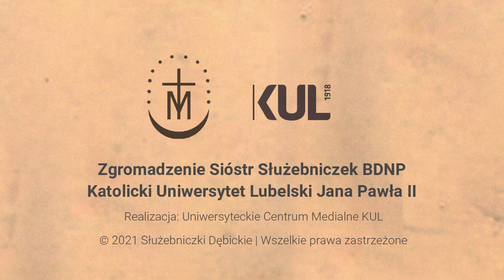„Otwarte serce”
W głębokim borze stał domek leśniczego. Pewnego wieczoru, późną jesienią, palił się w izbie ogień na kominku, żona leśniczego gotowała wieczerzę, a leśniczy i dzieci przebierali mech przesuszony, który miał posłużyć do obtykania okien przed deszczem i zimnem. Na dworze wokół domku szumiały drzewa, wiatr gwizdał w szparach i łopotał zamkniętymi okiennicami.
– Co też to dzisiaj za wicher! – Odezwał się leśniczy, skubiąc mech i składając najbardziej zielone kawałki na kupkę. – Chwała Bogu, że jutro pozatykamy już wszystkie szpary w oknach, bo człowiek tu siedzi prawie jak na młynie.
– A najgorsze są te otwory w środku okiennic, nie wiadomo po co powyrzynane – rzekła leśniczowa – przez nie tylko deszcz w szyby zacina i wicher gwiżdże jak zbójnicy w lesie.
– Tak naprawdę, to przez te otwory zbójnicy mogą kiedyś przejrzeć wszystkie kąty w izbie – odezwał się starszy chłopczyk, który na ziemi przy kupce mchu siedział i z lękiem spoglądał w stronę okna.
Wtem usłyszeli zza ściany szczekanie psa i odgłos tarcia łańcuchem o budę. Dzieci się przestraszyły i wszyscy umilkli, nasłuchując. Nagle ktoś zapukał do drzwi sieni. Leśniczy wziął z kąta kostur do ręki i poszedł zobaczyć.
– Kto tam? Kto tam? – zapytał.
Potem drzwi uchylił, a z szumem wiatru i deszczu, który otworzoną sień nagle wypełnił, było słychać jakiś głos nieznajomy. Po krótkiej chwilce wszedł leśniczy do izby, a za nim jakiś obcy człowiek, cały przemoczony, z kołnierzem podniesionym na uszy i bagażem na plecach.
– Niech będzie pochwalony Jezus Chrystus! – odezwał się podróżny stojąc na progu.
– Na wieki wieków – odpowiedzieli domownicy.
– Oto Pan Bóg zesłał nam gościa na nocleg – rzekł leśniczy do żony, która ciekawie przypatrując się podróżnemu, odpowiedziała:
– Gość w dom, Bóg w dom, to nasze stare przysłowie, a czym chata bogata, tym będziemy radzi. Ale skąd to was Pan Bóg do nas prowadzi w taką ciemną, wietrzną i deszczową noc? – dodała, ścierając fartuchem próchno ze stołka i przystawiając go dla gościa do stołu, na którym stała już przygotowana właśnie wieczerza.
– Z dalekich stron – odpowiedział podróżny i odłożywszy bagaż, zbliżył się do kominka. Rozgrzewając nad ogniem zgrabiałe ręce, mówił dalej. – Jestem wędrownym kramarzem, noszę obrazki i różne świętości. Chciałem dziś jeszcze dostać się do miasteczka za lasem, kiedy mnie nagle noc zaskoczyła, a na dodatek deszcz się rozpadał. Tak się zrobiło ciemno, że wcale nie mogłem rozpoznać drogi między drzewami. Niewiele brakowało, a musiałbym gdzieś pod mokrym krzakiem do świtu przeczekać. Na szczęście zobaczyłem w borze małe światełko, które czasem migało i znowu gasło. Najpierw myślałem że to nocny ognik mnie zwodzi, ale podchodziłem coraz bliżej i bliżej, aż wreszcie zobaczyłem przed sobą, że to światełko jest wyraźne jak płonące serce, które się w ciemności unosi i nie wiadomo gdzie mnie prowadzi. Nagle pies zaszczekał i wówczas zorientowałem się, że tu naprawdę musi być jakiś dom i że to światełko błyszczało z waszej izby przez okiennice, w której wyrznięty jest otwór w kształcie serca.
– Mój Boże! – przerwał mu zdziwiony leśniczy – Jak to czasem każda rzecz się przyda, nawet człowiek nie przewidzi do czego! – I sadzając podróżnego do zastawionego stołu, mówił dalej. – Przed małą chwilką, zanim usłyszeliśmy wasze pukanie, narzekaliśmy, że właśnie tymi wycięciami wiatr nam okropnie świszczy. Ale z tego wynika, że starsi ludzie nie na darmo je w okiennicach dawali. Najpewniej właśnie po to, żeby podczas długich zimowych wieczorów światło z izby było przez nie widać na dworze i żeby podróżnym w potrzebie pokazywało, gdzie mogą nocleg znaleźć.

– W rzeczy samej – dodał podróżny – bo i po co by najczęściej właśnie serca w okiennicach wyrzynano, jak nie dlatego, że mieli przysłowie, że staropolska jest cnota, nie zamknąć przed nikim wrota. Więc nawet wieczorem, kiedy okiennice pozamykali, zostawiali w nich otwarte serca, aby było widać, że tam na każdego gościa czekają z otwartym sercem. Pamiętam – mówił dalej podróżny – że w niektórych starych klasztorach i dworach, w sieni przed progiem, tam gdzie podłoga była już doszczętnie wydeptana,  widywałem nieraz wprawiony w takie miejsce kawałek deski w kształcie serca. To z pewnością nie oznaczało niczego innego, jak tylko dumę z gościnności, która sięgała dalekiej przeszłości, czyli że tam już tylu gości próg przestępowało i że zawsze na nowo staropolska gościnność słała się sercem pod stopy wchodzących. [...]
E. Bojanowski, t. II, s. 223-225.

Czyta Daniel Lasocki